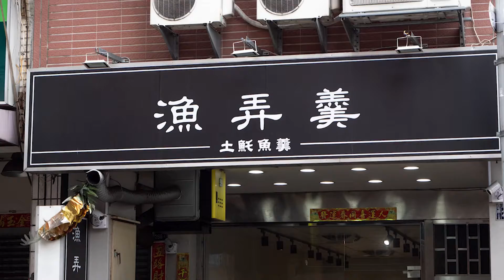逢甲平價美食│外脆內嫩金黃土魠魚，獨特風味值得一再回味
【漁弄羹土魠魚羹】
店家地址 : 臺中市西屯區上石里西屯路二段２６９之４２號１樓
營業時間 : 10:00–22:00
均消價位 : 80元
停車資訊 : 路邊停車